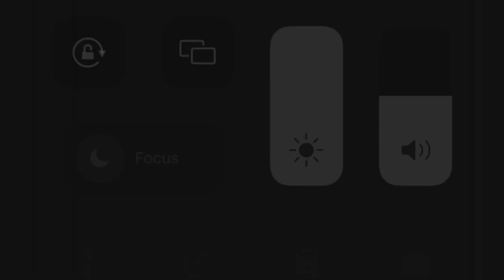Neverland sky (Russian)